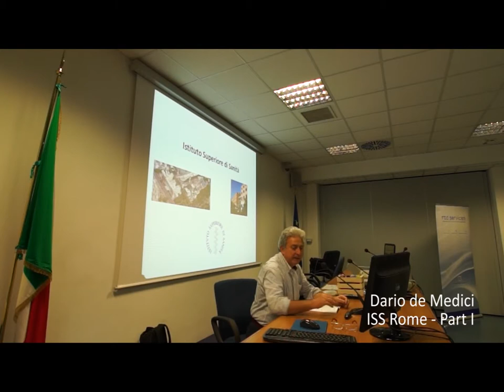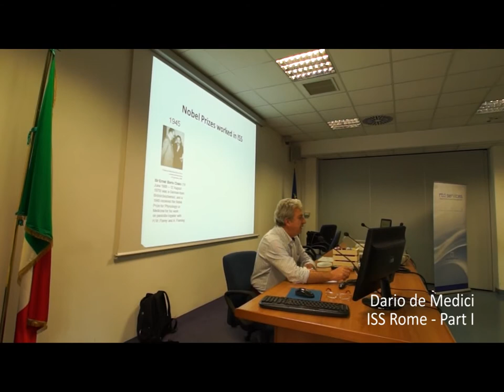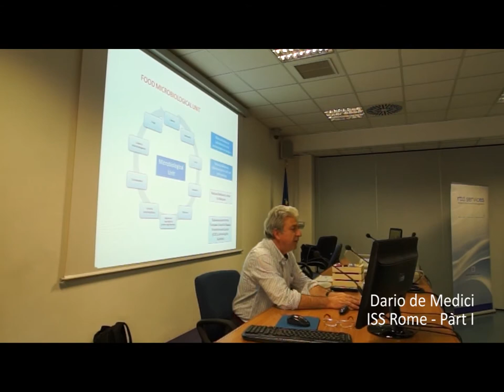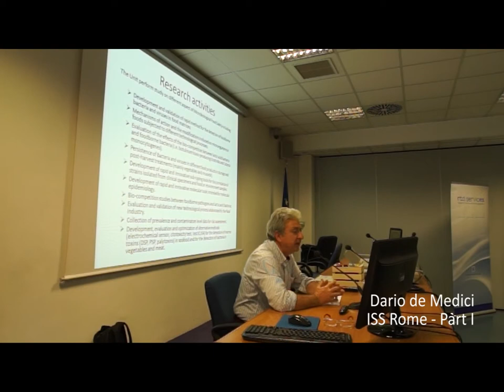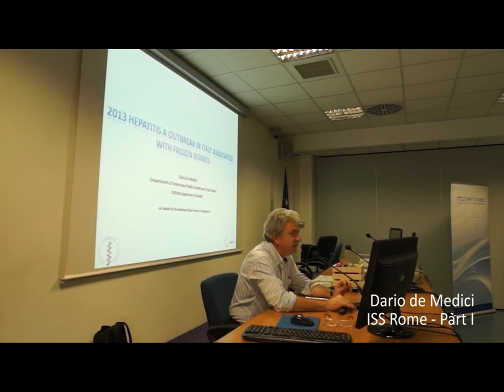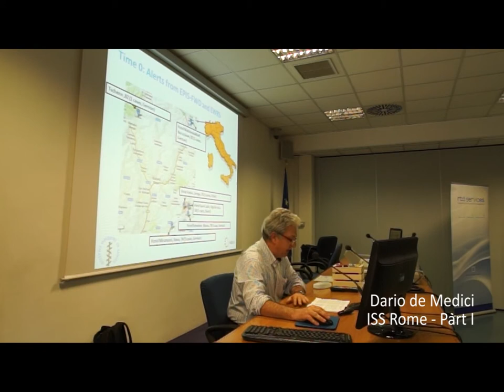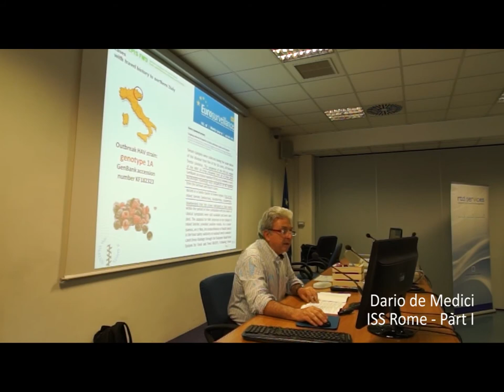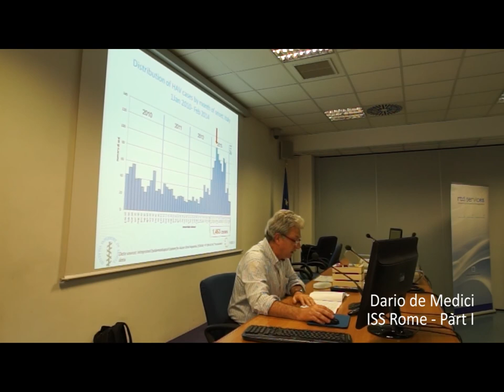Dario de Medici - Part I of the presentation at the 4th FOODSEGSymposium in Rome, Italy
Interdisciplinary approach of the emergence in Italy: the case of
Hepatitis A in soft fruits